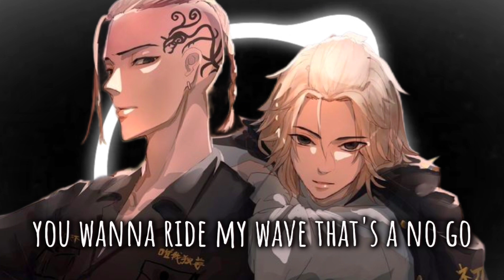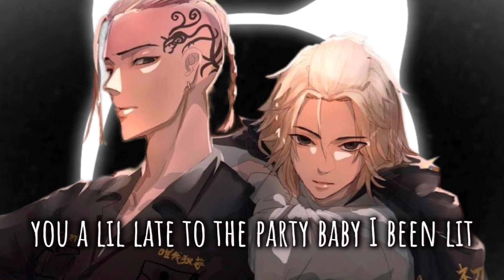[Nightcore] - Kadak (lyrics)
Lyrics:-

Kadak
Yeah I got the juice like a snow cone
Ice in my veins and a cold flow
I'm getting cash overseas by the boatload
You wanna ride my wave that's a no-go
Shake it, shake it
Senoritas going loco
Make it bounce like a pogo
All my haters see rojo -
They big mad cuz they coming up
short like Frodo

Hey activate the beast mode
Ah I keep it hot, give ya brain a heatstroke
You ain't a big shot, you some basic b-roll
The world is mine like my name's Pacino
Hey it's Nieko!
I guess I'm back
Catch me in the fast lane, on the right track
My shorty is a 10 like a dime bag
Got me feelin' like a milli check the price tag

Who
Got the partying jumping like krizz krozz
Who
Got the gold chain and the wrist watch
Who
Pull up on the scene like a big shot
EDM & hip hop
Ain't no time for pitstops

Who
Who
Who
EDM & hip hop
Huh cuz my style's Kadak

I gotta follow my vision no time for day dreams
All my brothers get money we call it gang green
Jus another day but our focus still on the same thing
Us against everyone else I recommend you change teams
Who the hottest in the city? we the top 2
You said yo music was litty but that is not true
Jus being honest you should really jus stop fool
Matter fact empty them pockets gimme that watch too
My mind is wicked that's why I spit it so hostile
Freaky girls at the crib it's like a live in a brothel
All I spit is Leviticus but I'm not an apostle
My nuts hang low long and they colossal
Blxk Trey the black sheep messiah to the misfit
Run circles round these rappers til my shin splits
You a Lil late to the party baby I been lit
If you ain't on the friend list you better mind yo bidniss
            ** if u r the owner and don,t want your content to be unloaded on this channel plz inform me i will remove it quickly as possible
                                                              THANK U !!